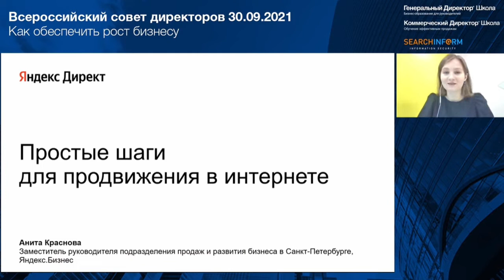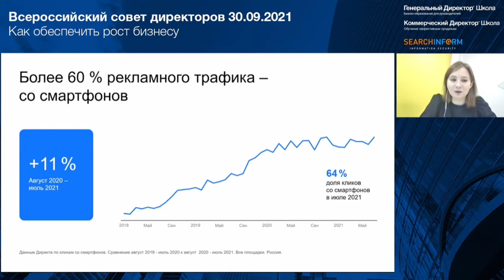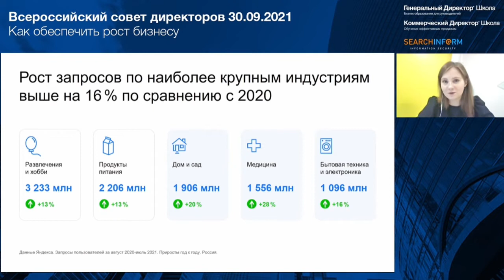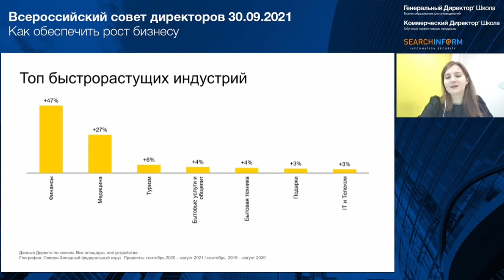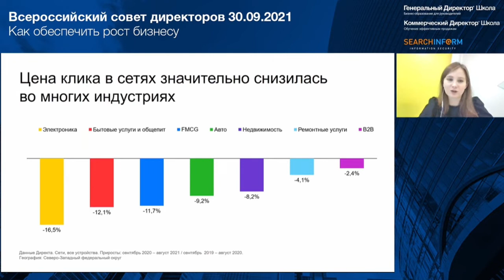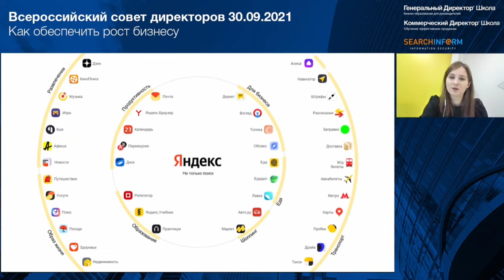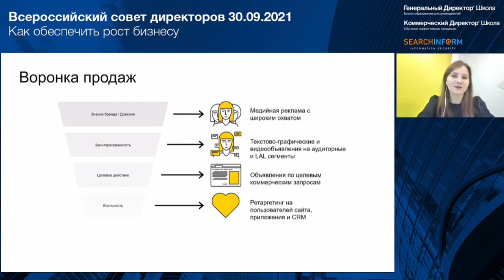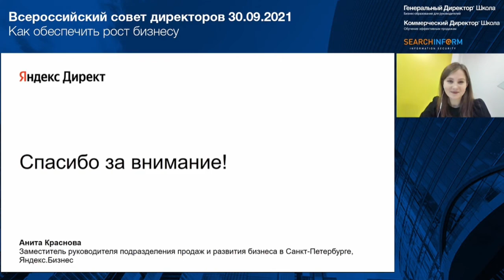Простые шаги для роста бизнеса. Интернет тренды в маркетинге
Простые шаги для роста бизнеса. Интернет тренды в маркетинге от Кристины Полниковой, руководителя службы продаж в Яндекс

⚡ Кредит наличными от 5,5% до 5 млн руб, сроком до 5 лет

​⚡ Путешествуйте куда вздумается
⚡ Продажа смартфонов и мобильных гаджетов, цифровой и бытовой электроники по доступной стоимости 👉🏻

📡 Связь со мной для обсуждения сотрудничества и список инструментов для самостоятельного развития бизнеса

​💕 Спасибо каждому, кто помогает развивать мой канал и социальный капитал

Продолжение следует ...